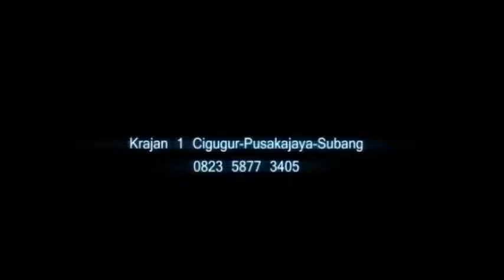Indah Pada Waktu nya- Lusyana Jaya- 3li Video Production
Dokumentasi Hajatnya The Big Family 3li Video Production ( Bpk Toto.K - Ibu Inah Linda ) Dalam Rangka Wallimatul Khitan Dan Rasul " Moch. Raziq Hambali Dan Melita Nur Amalina (Memey) , Pada hari Selasa ,06 November 2018 bertempat Di Dusun Krajan 1 Desa Cigugur- Pusakajaya - Subang
di Dokumentasikan Oleh 3li Video Production, Dusun Krajan 1 Desa Cigugur - Pusakajaya- Subang, 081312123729